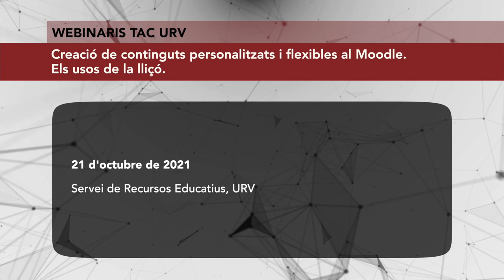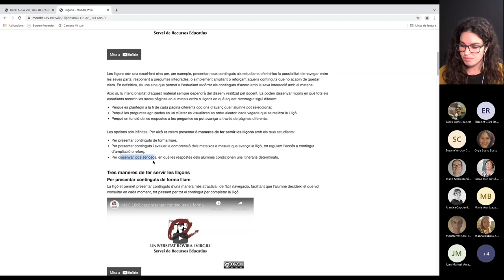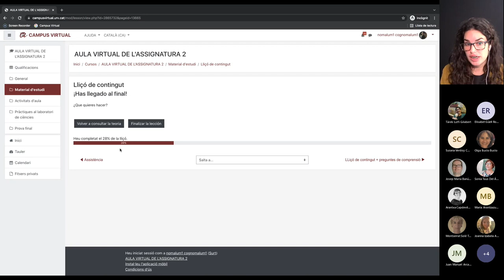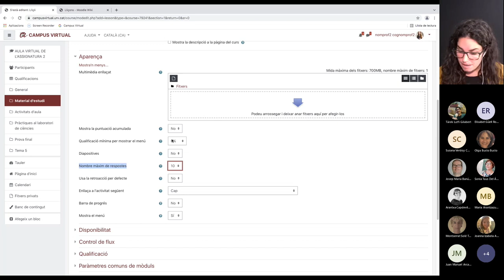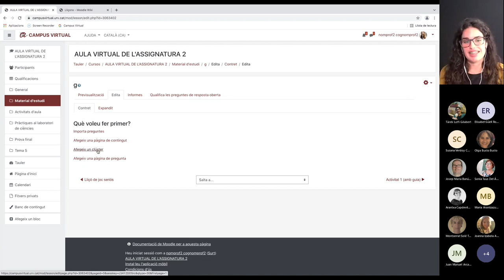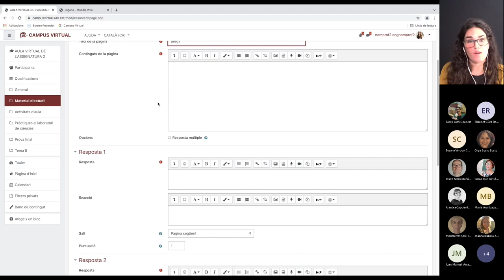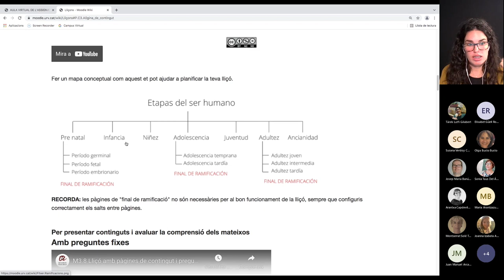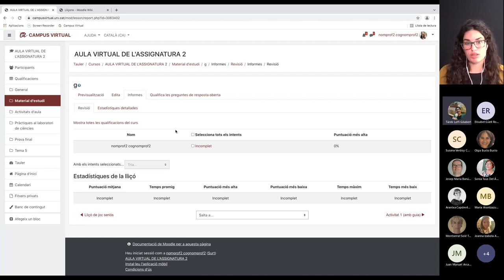Creació de continguts personalitzats i flexibles al Moodle. Els usos de la lliçó.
21 d'octubre de 2021

L'activitat lliçó ens permet dissenyar recorreguts d'aprenentatge, flexibles, dinàmics i personalitzables per als nostres estudiants. Les lliçons són una excel·lent eina per, per exemple, presentar nous continguts als estudiants oferint-los la possibilitat de navegar entre les seves parts, responent a preguntes integrades, o simplement ampliant o reforçant aquells continguts que no acabin de quedar clars.